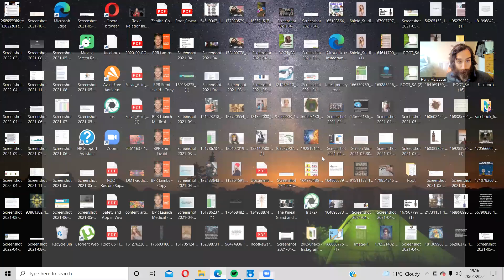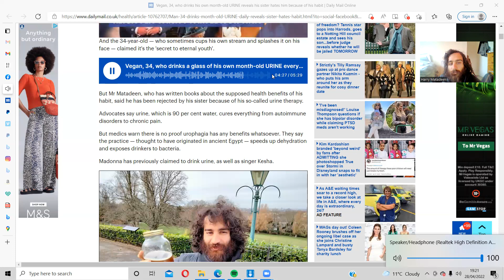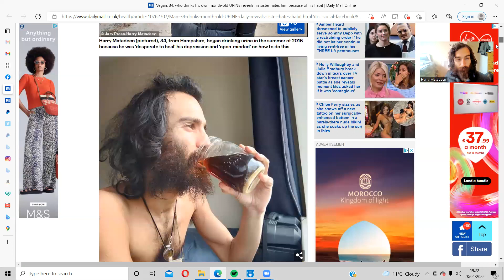AGED URINE HARRY ARTICLE PRESS RELEASE EPOSURE NO 2 28/04 YAY!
To buy some root cleanslate and root products please click thought o my linktree below . this helps me out with comissions as i brought it to you and then you have my support. i work with the founders also